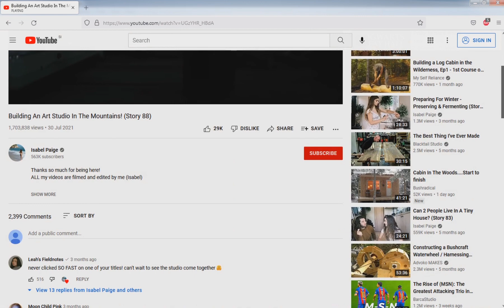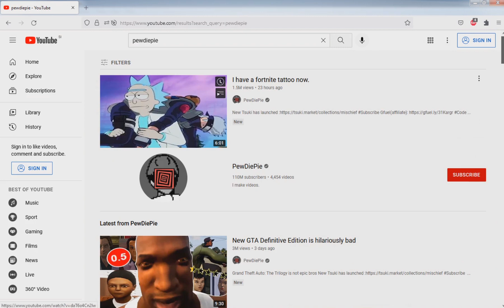How to return youtube dislike?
So we all agree that we hate that we can not see the dislike counter anymore. Right? So here is some good news. The guys at returnyoutubedislike.com have developed a web browser extension. Just install the plugin and you can see the dislike counter again. Thank you so much for doing this. Big respect.

And install the plugin extension.